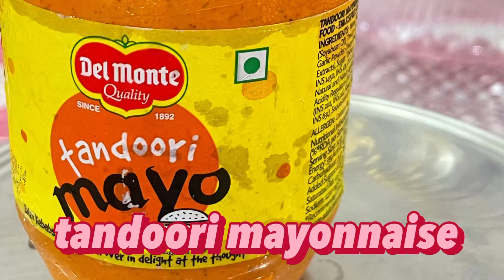2min breakfast recipe quick & tasty.Amnaa Ms.Egg cheese sandwich 🥪sooo tasty and delicious recipe✨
2min quick breakfast recipe try this tasty & easy recipe 👌🥪egg cheese 🧀 sandwich 🥪